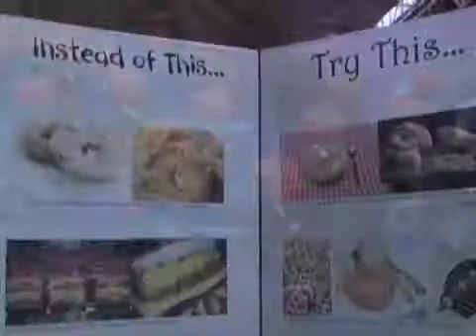2009 Walk From Obesity in San Antonio, Tx.